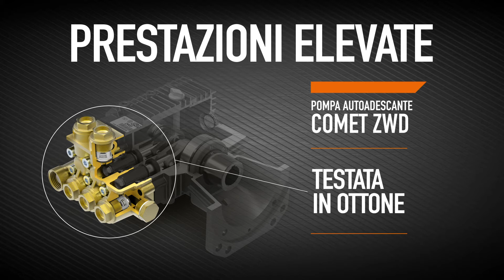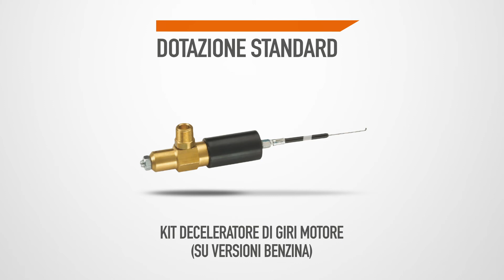Comet FDX BLADE XL PRO - Idropulitrice ad acqua fredda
X-SPECIAL COLD WATER SERIES

Idropulitrice ad acqua fredda per uso professionale